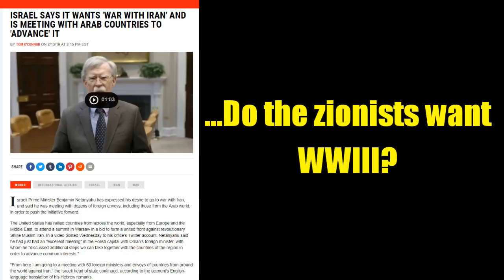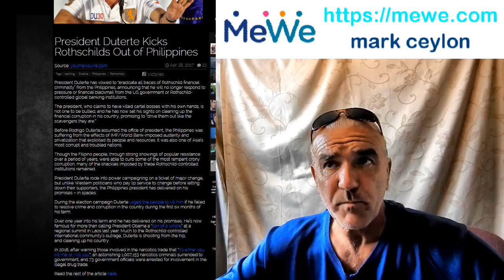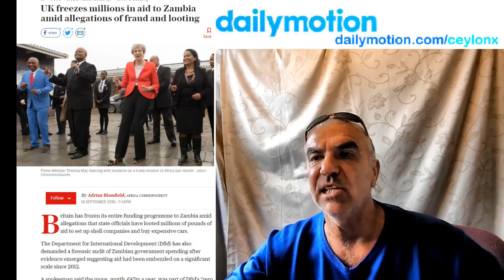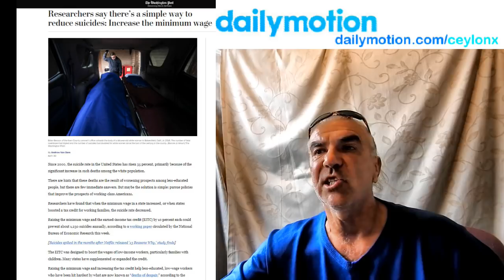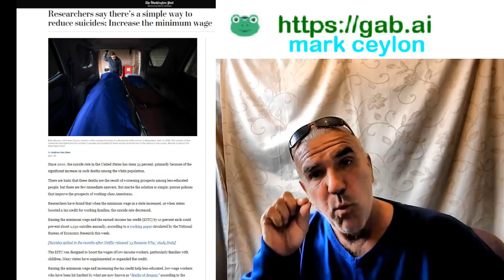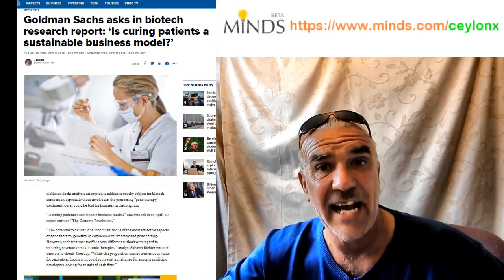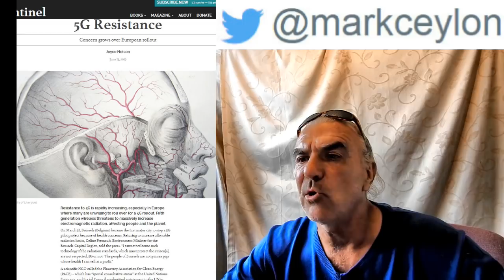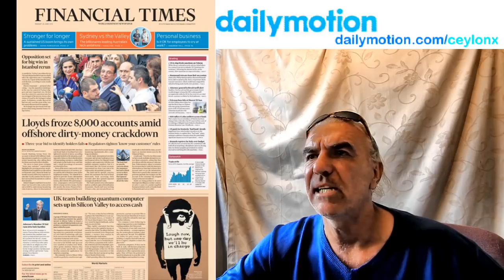...Do the zionists want WWIII?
Hospital bed cutbacks have gone too far, NHS England boss says

UK freezes millions in aid to Zambia amid allegations of fraud and looting

Researchers say there’s a simple way to reduce suicides: Increase the minimum wage

Jeremy Hunt wants poor Brits to work like the Chinese in new insult piled on tax credit cuts

ISRAEL SAYS IT WANTS 'WAR WITH IRAN' AND IS MEETING WITH ARAB COUNTRIES TO 'ADVANCE' IT

Goldman Sachs asks in biotech research report: ‘Is curing patients a sustainable business model?’

We found 85,000 cops who’ve been investigated for misconduct. Now you can read their records.

Department for Work and Pensions 'has outrageous target' to reject 80% of benefits appeals

Johnson & Johnson faces multibillion opioids lawsuit that could upend big pharma